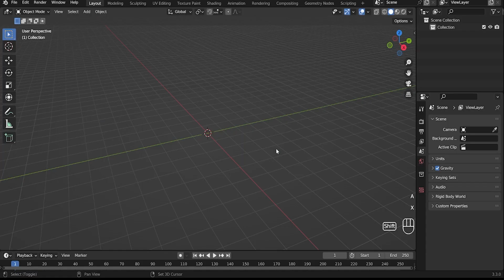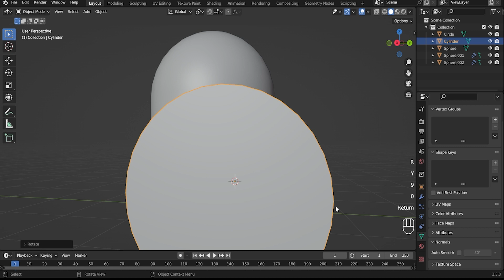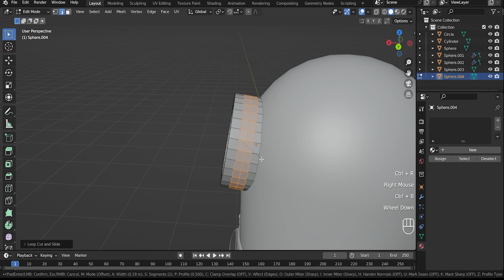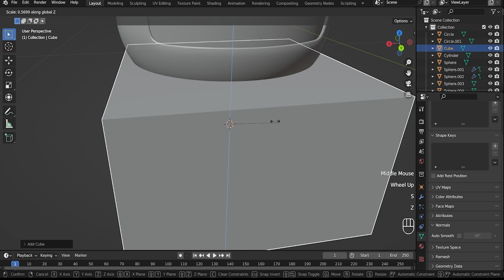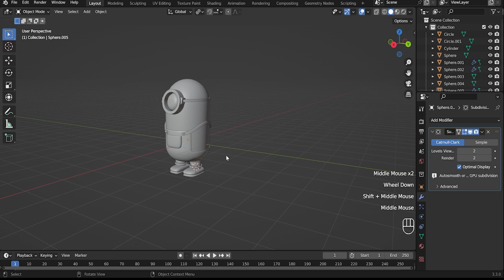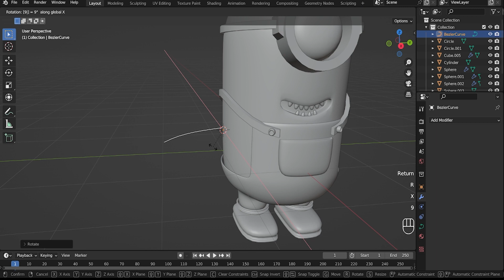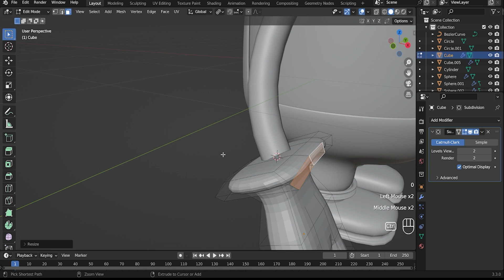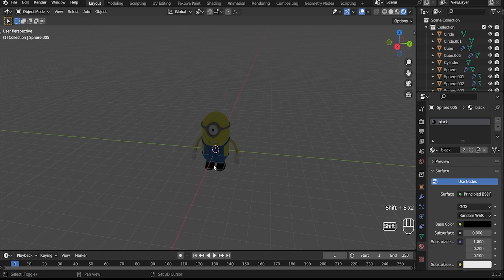Blender: How to make a character minion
Hey!!!

In this video, we'll show you how to create a character minion in Blender. This character minion is perfect for adding some fun to your videos and web projects!

Blender is a free 3D animation software that is used by professionals all over the world. In this video, we'll show you how to use Blender to create a character minion that you can use in your videos and projects. We'll walk you through the steps needed to create this character minion and make sure you have a great understanding of how Blender works by the end of the video!